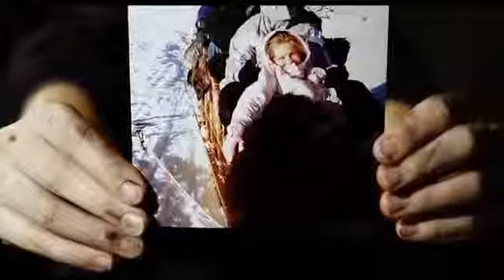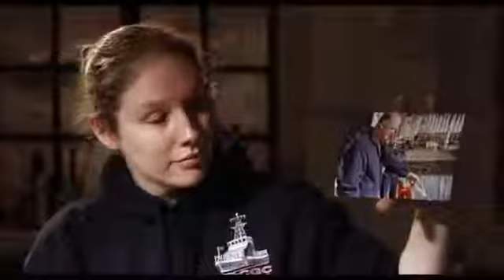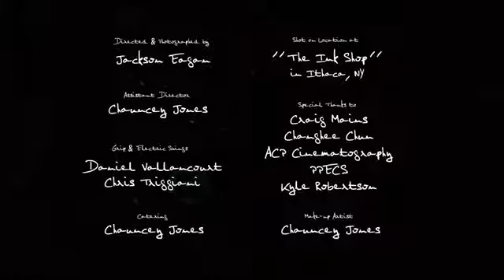"The Man From Work" // Frankey Johnson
(TMFW) Original Poem by Frankey Johnson
Film & Audio: Jackson Eagan
Location: The Ink, Ithaca, NY

Special Thank You to Jackson Eagan for the footage & Frankey for a great piece!

We're really excited to announce that our Spring Showcase is officially set for April 18th, 2014! This is a very big tradition for us and we hope to make our founder, Jaylene Clark, proud!

This event is non-exclusive which means that everyone can come out to our event. When we say this event is open to all, we mean it is open to the Commons, Collegetown, TC3, Cornell University, Wells College, the list goes on!  The showcase in itself is completely free, so you don't need any tickets. Though we encourage (and prefer) student poets to participate, outside performers may audition.*

BUT, we need your help! We ask that, from the goodness of your heart, you will help us with even the smallest investment. Every bit counts.

We are grateful for your help, and we will continue our mission of encouraging poetry as a medium of expression as well as catharsis to help motivate, strengthen, inspire, and empower both our community and everyone we come in contact with.